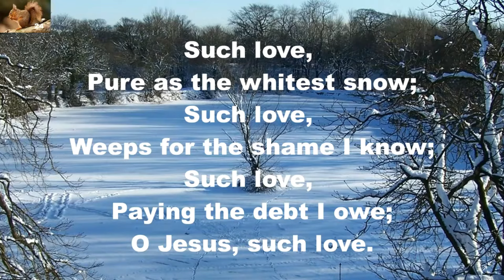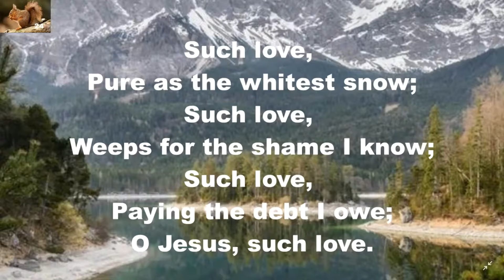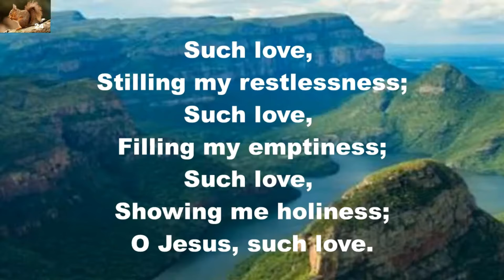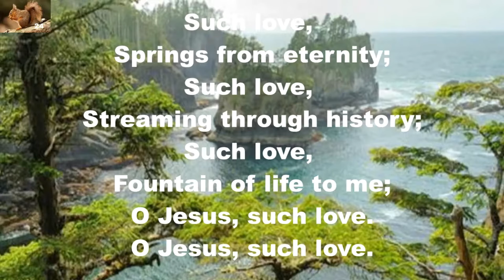Morning Prayer || Thursday, September 19, 2024